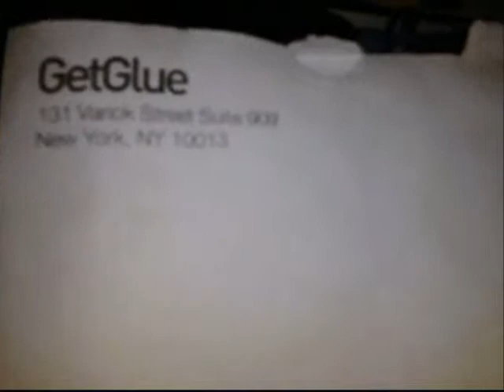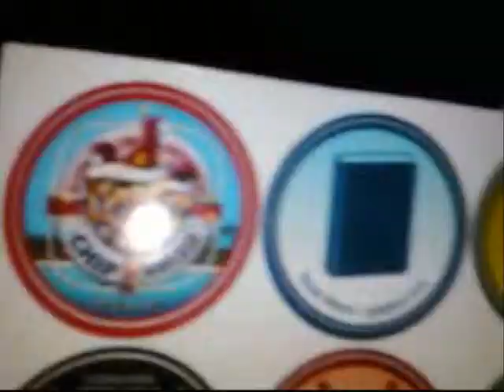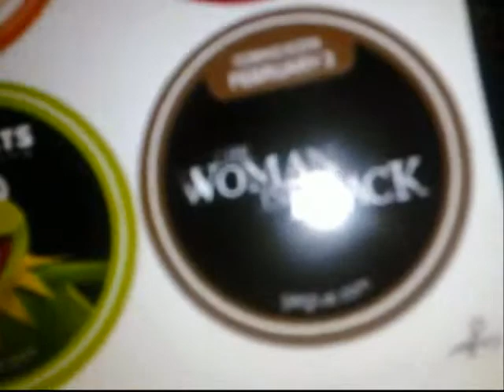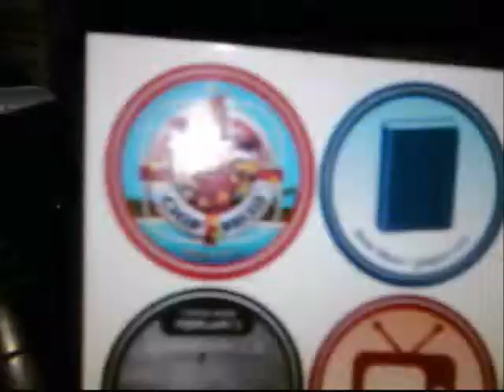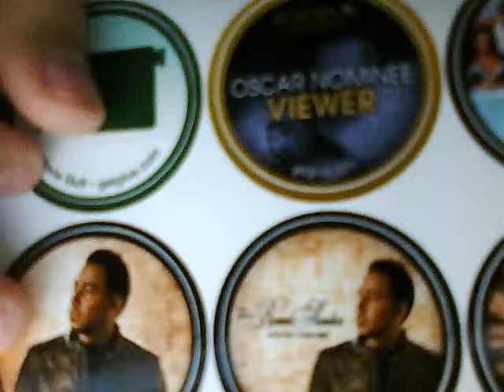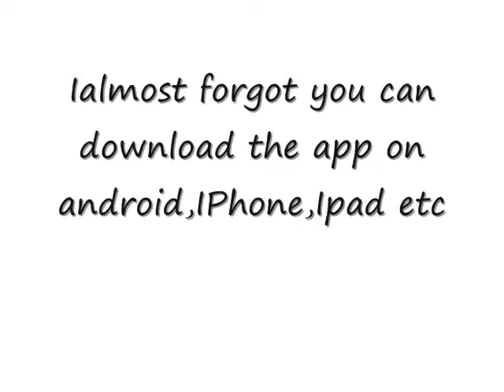GetGlue unenveloping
Getglue is a promotional website where ppl can earn  stickers that cant be sent out after a amont is ear is fun and you should join.

if u want me to follow me i follow back